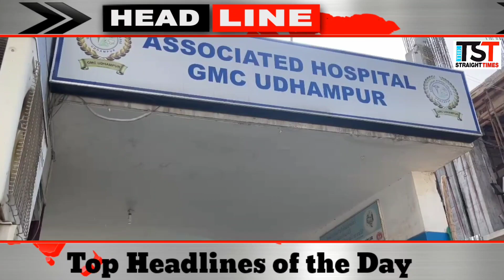watch :Top Headlines Of The Day| The Straight Times |05-May-2024